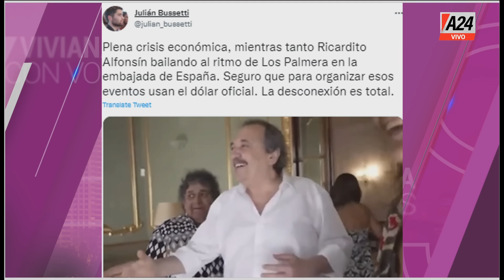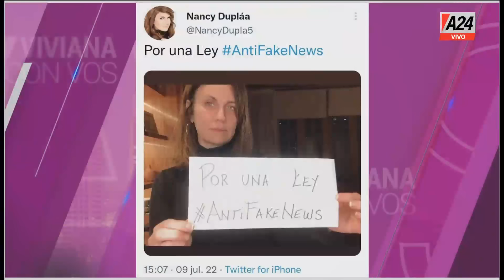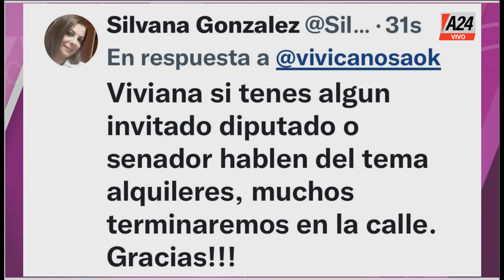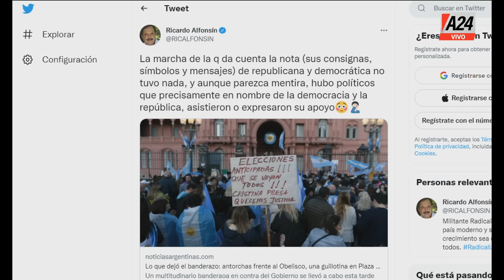No les importa nada + Granata + Boggiano + El Dipy VivianaConVos PROGRAMA COMPLETO 11/07/2022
👉No les importa nada - Editorial
👉 Alberto Fernández: "Siembran el desánimo los mismos que nos endeudaron".
👉 Lo que un chico tucumano le preguntaría al presidente: "¿Por qué se deja gobernar por la Cristina?"
👉 Contrabando de harina a Bolivia.
👉 Archivo: insultan a Ginés en una estación de servicio.

👉Amalia Granata y Miguel Boggiano en VivianaConVos
💬 "Hay que discutir cómo levantamos el cepo", Miguel Boggiano
💬 "No funcionan los cepos"
💬 "Plata para hacer política siempre hubo", Amalia Granata
💬 "La clase media quiere viajar al exterior y no puede"

👉El Dipy en VivianaConVos
💬 "Si en 10 años estás cobrando un plan no sos pobre, sos vago".
💬 "Cristina no va a ir nunca presa"
💬 "Cristina tiene que hacer cargo del quilombo que nos dejó"
💬 "La patria es el otro siempre y cuando el otro sean ellos"

VivianaConVos es un programa conducido por Viviana Canosa. Se emite de lunes a viernes de 21 a 23 hs por la señal de A24